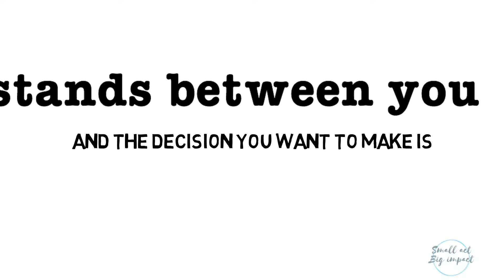Mel Robbins: 5 second rule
Our lives are so busy, we barely have 5 minutes for ourselves, let alone time to stay up to date on the latest inspiring people and ideas out there!
Minute Monday is a bite-sized glimpse into the BIG influencers who inspired the 21-Day Small Act Big Impact Challenge.
Maybe you’ll find some inspiration, too! Together, let’s make a big impact, one small act at time.

Feel free to check out my website for my blog, additional tangible challenge ideas, journal template, videos-links, bios to cool people who influenced the challenge with their ideas, and the science behind the SABI challenge (peer-reviewed journal articles linked):

1) This video has no negative impact on the original works (It would actually be positive for them)
2) This video is also for teaching purposes.
3) It is not transformative in nature.
4) I only used bits and pieces of videos to get the point across where necessary.
Small Act Big Impact 21 Days does not own the rights to these video clips.
Mel Robbins: Motivation is Garbage